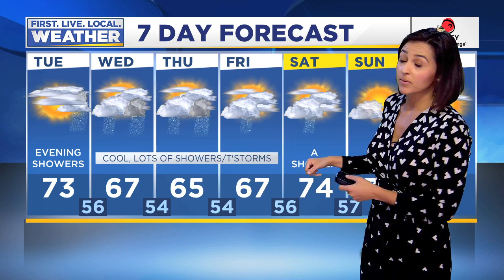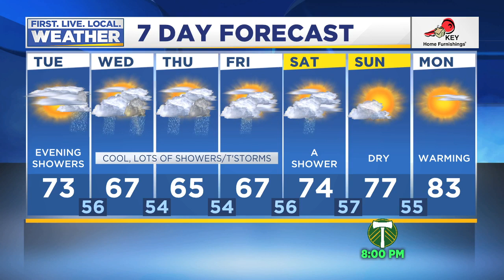Monday evening FOX 12 weather forecast (6/24)